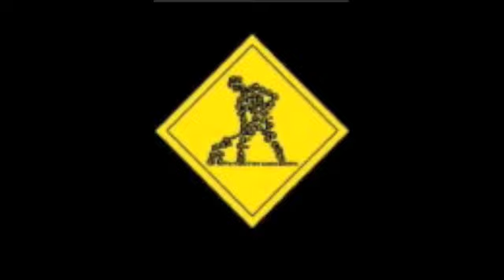jules shear "here he she comes" featuring pal shazar.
from  his album ' the eternal return '
video by sherry.